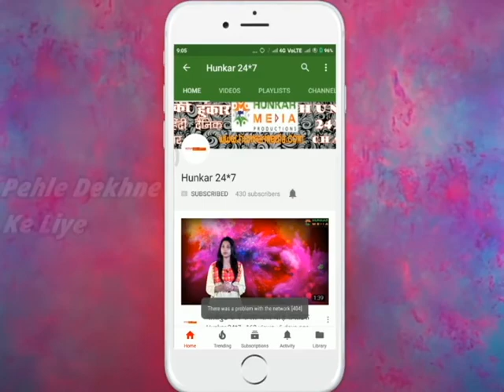Exclusive Interview of subhash neta ji {BJP}